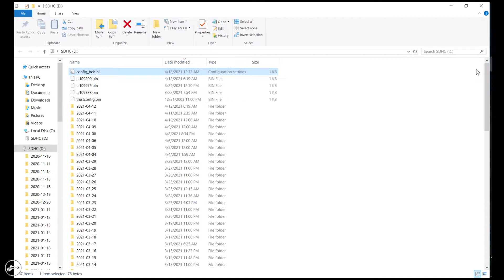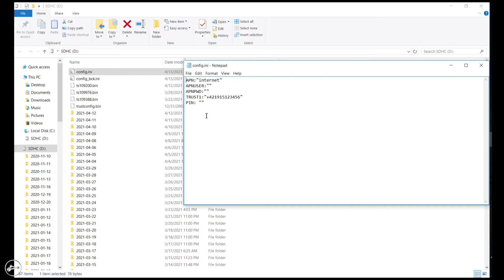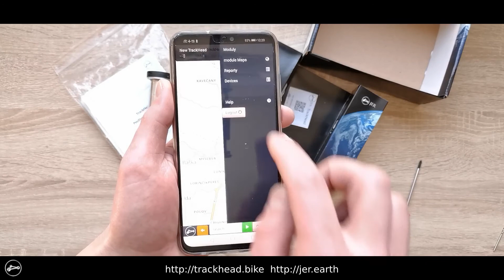GPS Lokátor a Zabezpečenie bicykla - TrackHead - inicializácia zariadenia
GPS Lokator pre bicykel - TrackHead - inicializácia zariadenia.